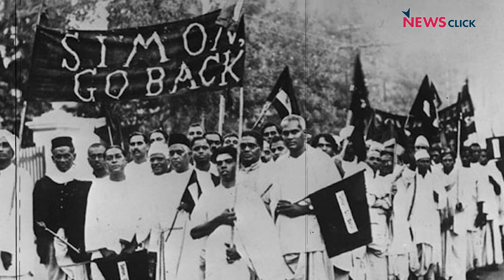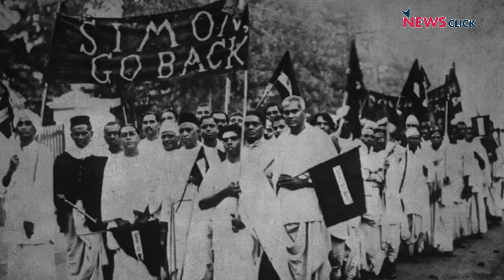आज़ादी के 75 साल : अगस्त क्रांति आंदोलन का इतिहास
आज़ादी के 75 साल बाद, 'इतिहास के पन्ने' की इस ख़ास श्रंखला में नीलांजन बात करेंगे इतिहासकार श्रीमंजरी से भारत छोड़ो आंदोलत के बारे में